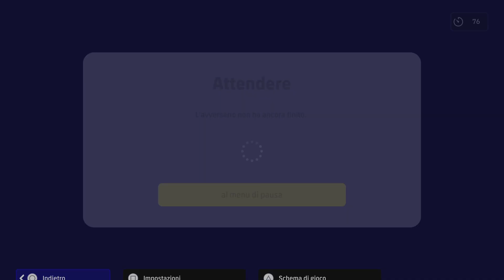Barcelona - River Plate 0-3 / Youth B Matchweek 4